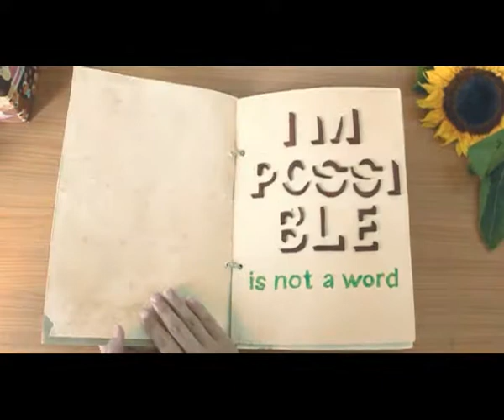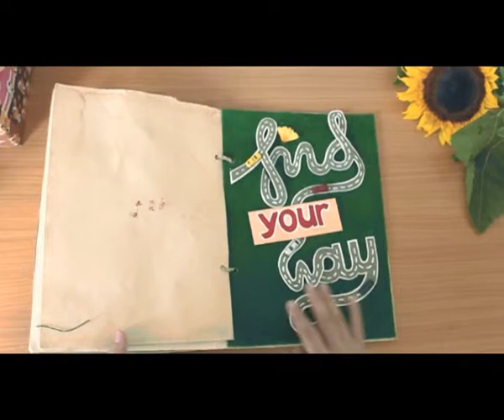What Faith Can Do by Kurtless - Typography video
My 5th semester assignment for an empowerment typography video to promote a pop-rock band named Kurtless with their title song 'What Faith Can Do'.
This typography video was made by me (Cecilia), and 2 other friends (Silvia & Marilyn).
Thanks to our model: Diana Caitilin & Shane Feldo.